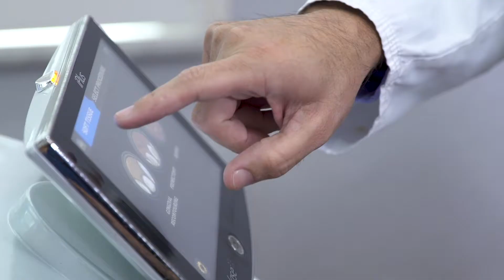Dr. Martinez welcomes you to Gulf Coast Smile.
We are proud to provide comfortable, painless dental care to all of our patients, and we are pleased to offer both cosmetic and restorative dentistry.

Whether you are in need of a simple cleaning or a complex treatment, we are certain that we can meet your needs to restore your oral health. We invite you to browse our YouTube channel, website, call us, or visit us in Cape Coral, Florida to learn more about our dental practice and our services.